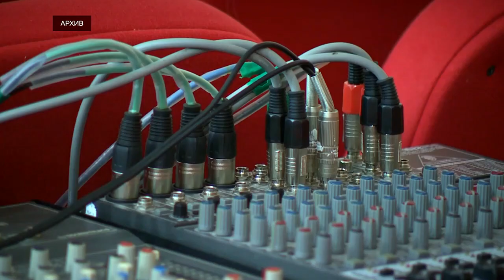В малых городах и сельской местности Тверской области обновят 32 Дома культуры